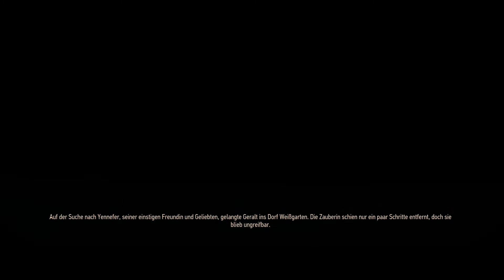THE WITCHER 3 #4 ERSTES TREFFEN MIT GAUNTER O'DIM ★ Gameplay German ★ Let's Play Deutsch ★ Tipps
THE WITCHER 3 ★ Gameplay German ★ Let's Play ★ Deutsch ★ Tipps & Tricks ★ Walkthrough ★ Guide ★ XBOX ONE PLAYSTATION PC SWITCH

✘ Elgato Aufnahmegerät
✘ Gaming PC
✘ Gaming Laptop
✘ Xbox One
✘ PS4 Pro